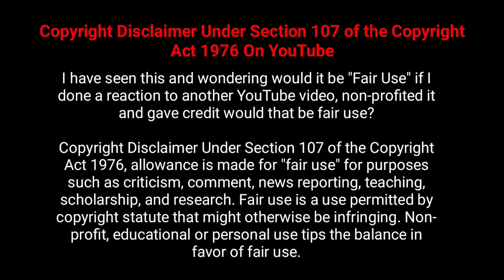අවසන් දත වැටුන ළමුන් සොයා පැමිණි ශාපලත් මිත්තණියගේ දාමඝාතනය 😱 | Horror movie review Sinhala | MWH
Hi Viewers!